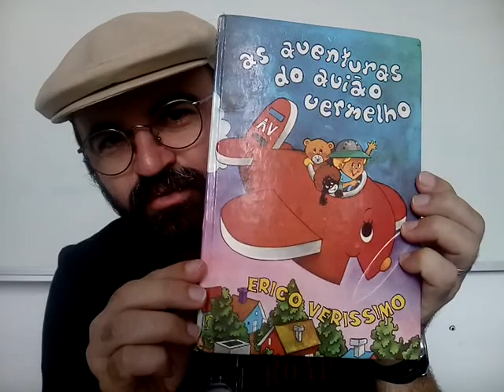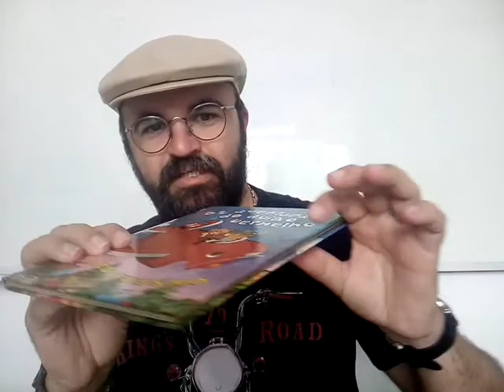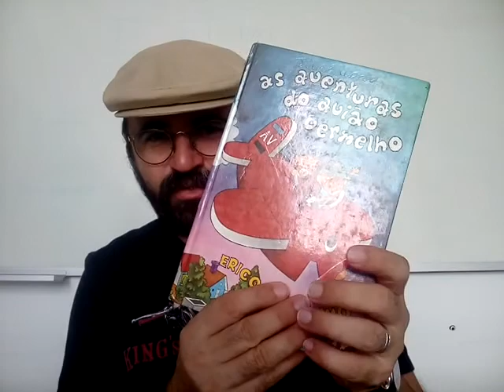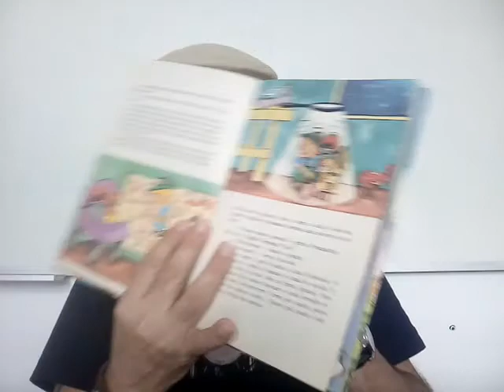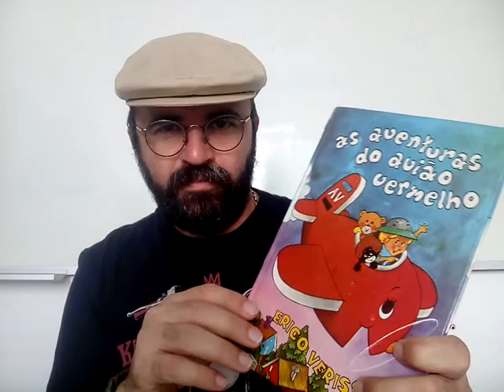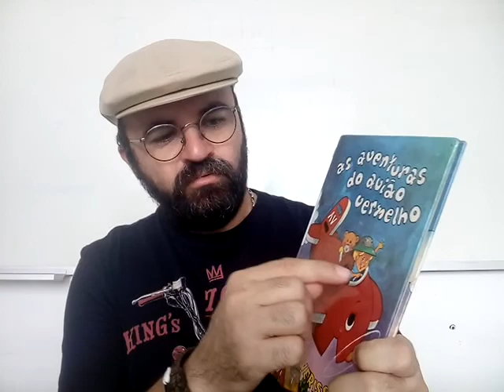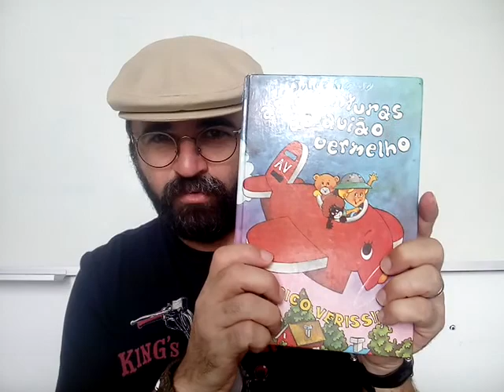AS AVENTURAS DO AVIÃO VERMELHO - o primeiro livro que li na vida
Conto o que lembrava desse livro e a visão que tenho dele ao reler depois de 30 anos.